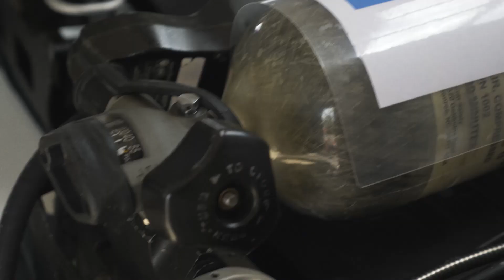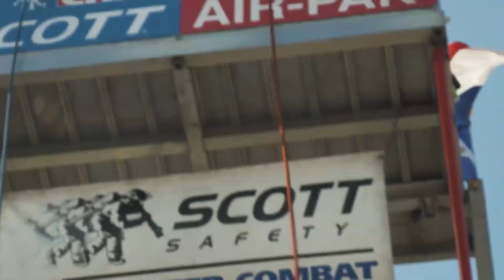I Won't Quit | Firefighter Combat Challenge Fitness Motivation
Firefighter & Team Cellucor member Clarence Parks conquers one of the most difficult physical feats for even the hardest of heroes. Can you handle the Firefighter Combat Challenge?

00:00 - Intro
00:20 - Motivation

| How to Train for the Firefighter Combat Challenge |

Clarence Parks has been working in Fire and Emergency Services for nearly 20 years.

While his mission is to save lives in the field, it is also his responsibility as a full-time instructor at the Mississippi State Fire Academy (MSFA) to educate new recruits on the importance of firefighter fitness.

Every year, thousands of Public Safety First Responders lose their lives to Line of Duty Deaths (LODD). National statistics confirm, nearly 50% of LODDs are directly related to heart conditions and/or obesity, which can be greatly reduced through education and training.

Clarence Parks believes one person can make a difference. I must lead by example!

One of the ways he is able to inspire new recruits and fellow firefighters to improve their fitness levels is by training for and competing in the Scott Firefighter Combat Challenge (FFCC).

Training for the combat challenge strengthens a firefighter’s endurance for fire ground emergency operations (i.e. full gear training, stair climbing, forcible entry, rescuing victims, etc.). It is one of the most physically and mentally taxing obstacles you could sign up for, but the feeling of accomplishment is worth every single brutal second.